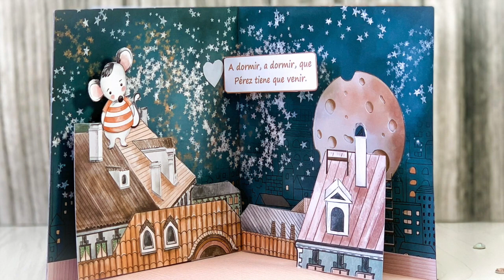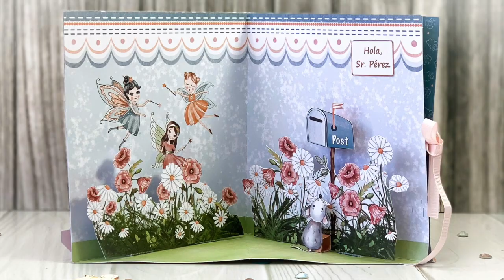TUTORIAL: Cómo guardar los dientes para el Ratoncito Pérez en un cuento POP-UP. Scrap. Kora Projects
-"Este álbum trae cajitas para guardar los dientecitos hechas con los papeles básicos de la colección "Ratoncito Pérez" de "Kora Projects" y un pequeño cuento para despertar la imaginación en los niños. Este cuento va en un sobre realizado con acetato de puntos en oro rosa." - nos comenta nuestra diseádora Lizet Luna, la que ha creado este maravilloso proyecto.